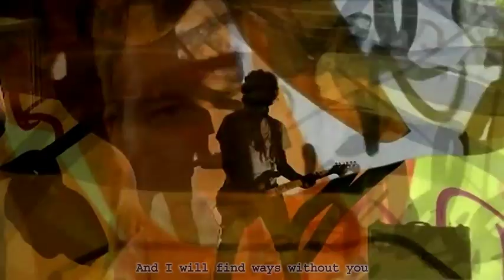MAGNE FURUHOLMEN - Kryptonite [official music video w/ lyrics subtitles]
This is the official music video clip for the song "Kryptonite" by Magne F. (Magne Furuholmen), from his solo album "past perfect future tense (2004)". The single of "Kryptonite" was released in 2005.

words & music, vocals, guitars, mellotron by: Magne F / bass : Guy Berryman / drums : Will Champion, for recording.
on this video: guitar: Dan Sundhordvik, drums: Frode Lamøy
- video resized, filtered, lyrics subtitles added by me.